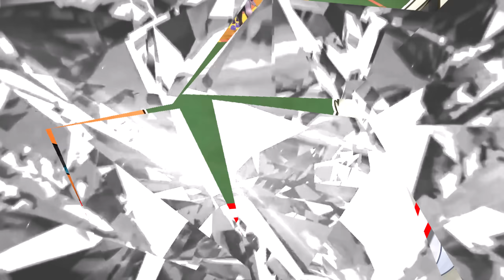【※真ん中三匹は出禁】ランクマのブイズ使用率が低すぎる...？ならば俺がこいつらの強さを教えてくれんよ！！！【ポケモンSV】【ゆっくり実況】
正直シャワーズくらいまでは入ってると思ってた